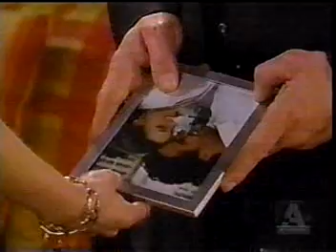Ailee & Zendall "I Slept With Aidan" 04/14/08 Part 1 of 4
Kendall finally comes clean and tells Zach that she and Aidan slept together. Greenlee and Aidan celebrate their engagement. Ryan talks to his shrink about his memories and does not like what she has to say.